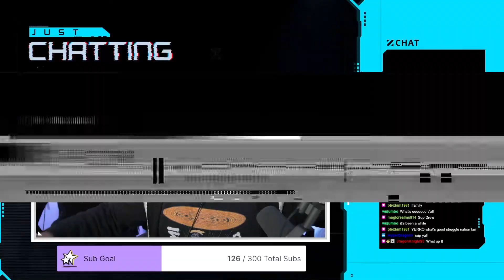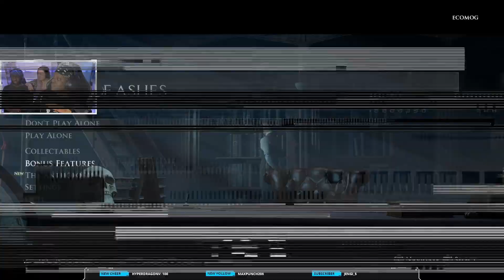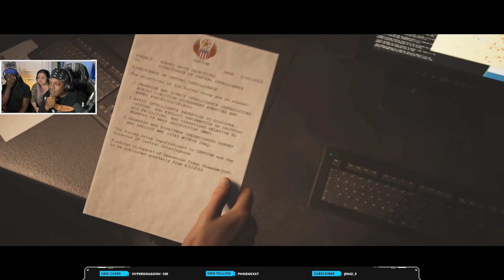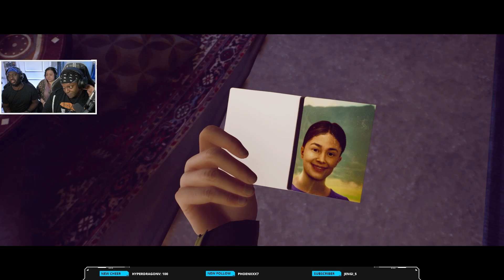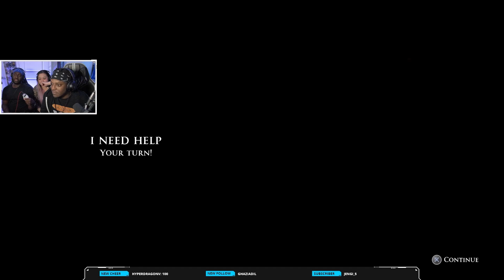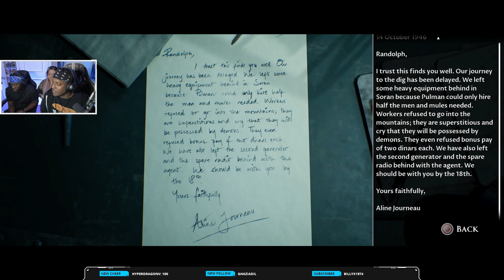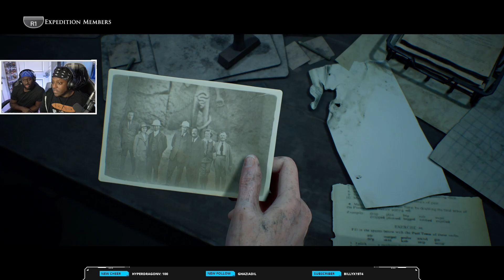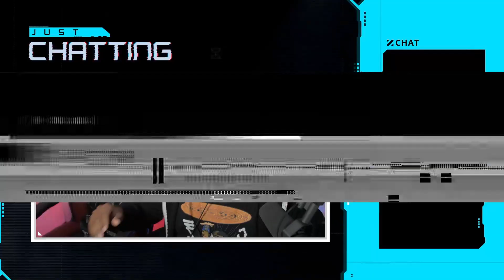THE MARCH 2022 STRUGGLENATION HORROR STREAM (FULL Stream)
Game: The Dark Pictures Anthology: House of Ashes